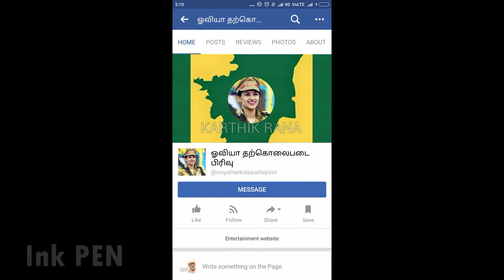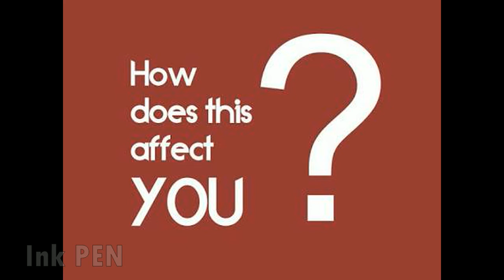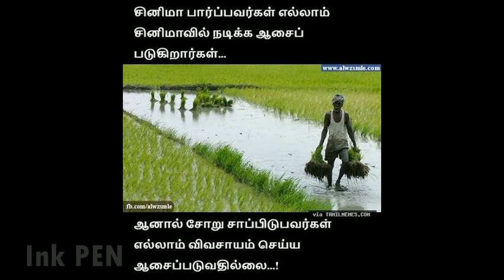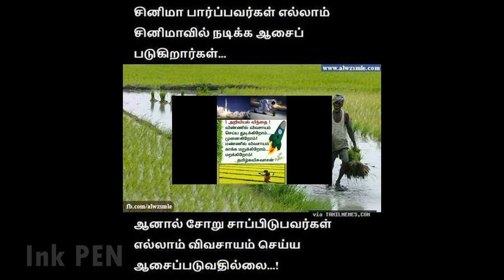Save TN Farmer.. You must see this video... BiggBoos programme will change TN Youngsters mind...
Save TN Farmer.. You must see this video... BiggBoos programme will change TN Youngsters positive mind against protest of katharamangalam...

Biggboss program is Tamil Reality show telecast from one of the leading Tamil channel